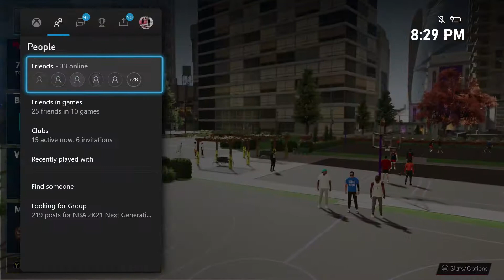NBA2K21- THE CITY - KAVICI GAMES 1 - 1